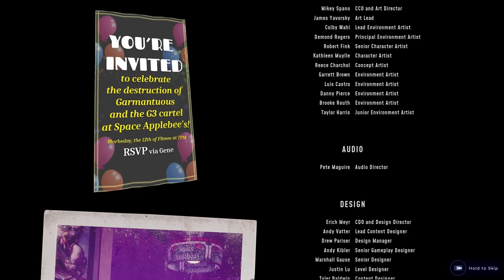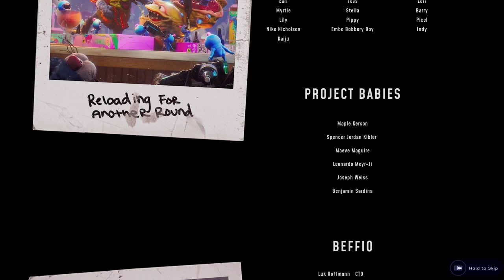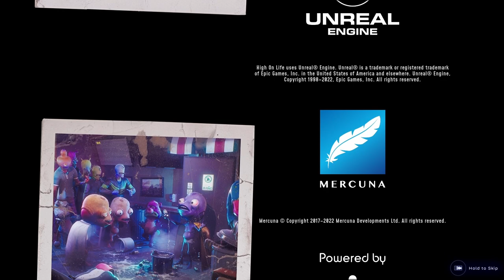HIGH ON LIFE - LEZDUIT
Fresh out of high school with no job and no ambition, you’ve really got nothing going for you until an alien cartel that wants to get high off humanity invades Earth. Now, you and a team of charismatic talking guns must answer the hero's call and become the deadliest intergalactic bounty hunter the cosmos has ever seen. Travel to a variety of biomes and locations across the cosmos, go up against the nefarious Garmantuous and his gang of goons